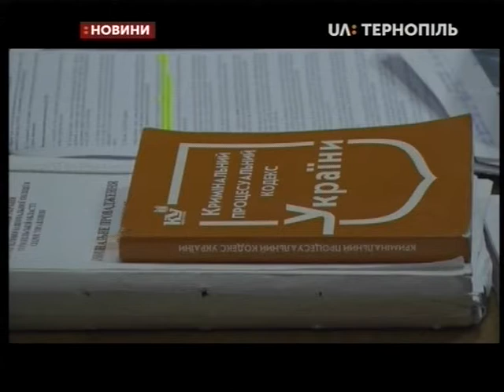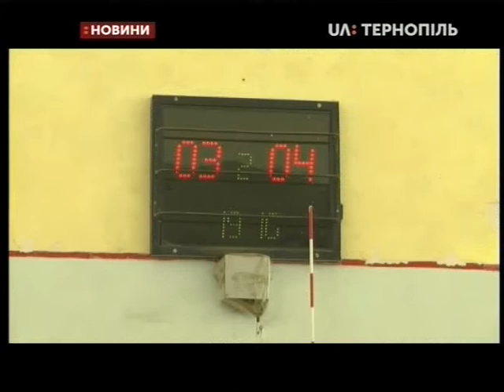29.11.2019. Новини. 17:00